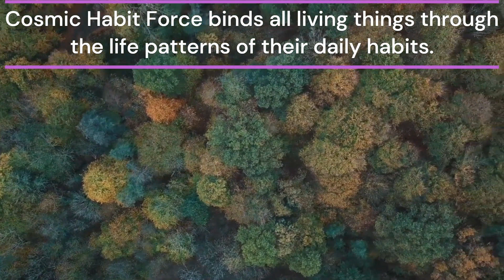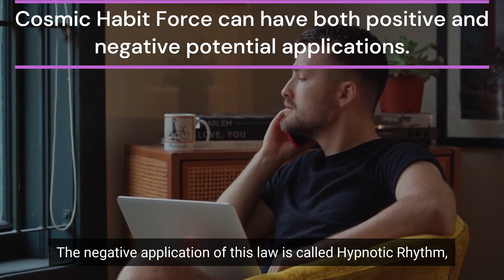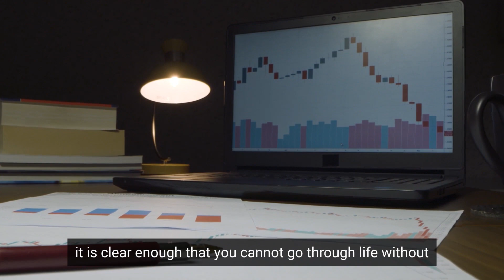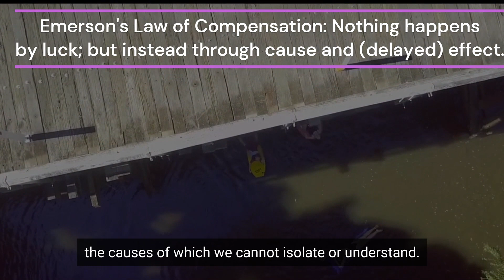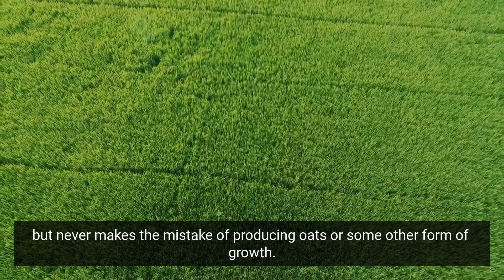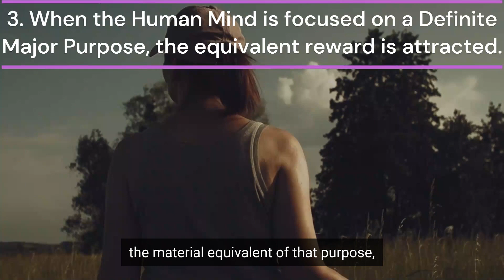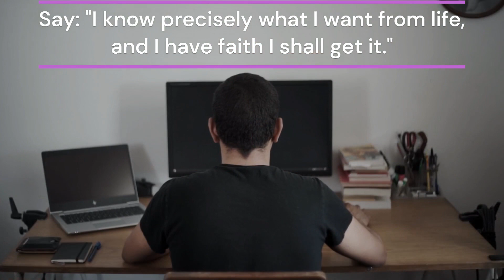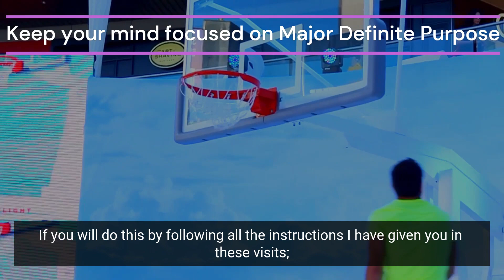Create Wealth with this Subconscious Habit - Napoleon Hill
Napoleon Hill shares the psychological power of thought and the brain in the process of furthering your career for both monetary and personal satisfaction. He created these methods and philosophies after extensive research of the worlds richest and most powerful people, as charged by Steel Kingpin Andrew Carnegie. Napoleon implemented the strategies he learned to parlay his own fortune of wealth, writing the books 'Think and Grow Rich' and '17 Laws of Success'. These books have been read by countless CEO's and Entrepreneurs, and are the building blocks for wealth creation in anyone's life.

In this lesson, Napoleon gives you the 1 final law of attaining riches, through Cosmic Habit Force. This message delves deep into our subconscious and how we manifest our lives using daily actions. Whether we design them or not. A must listen for everyone!